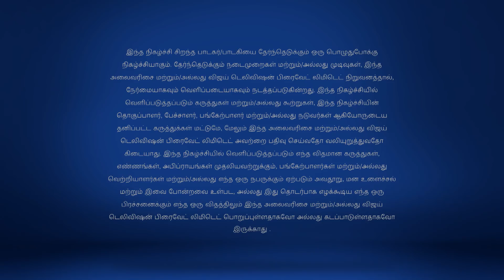Super Singer 3/4/18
Sreekanth's Soulful Performance
Sreekanth recreates Unnikrishnan's magic as he sings 'Ennavale Ennavale'. Rajalakshmi's performance makes everyone emotional. Who will be the golden voice of the week?
VijayTV VijayTelevision StarVijayTV StarVijay TamilTV SuperSinger SuperSinger SuperSinger6 Chennai VijayTelevision RedefiningEntertainment இசைப்புயல் A.R. Rahman